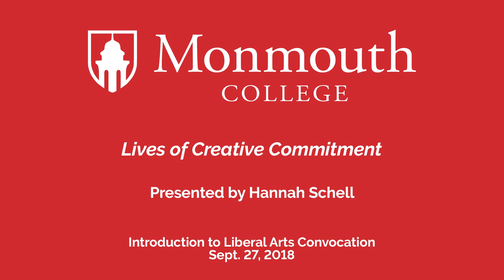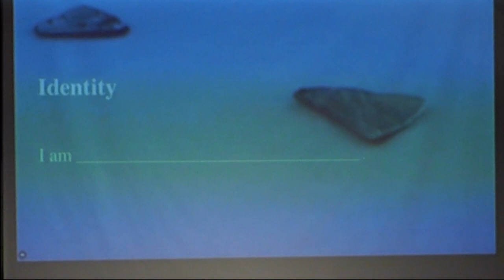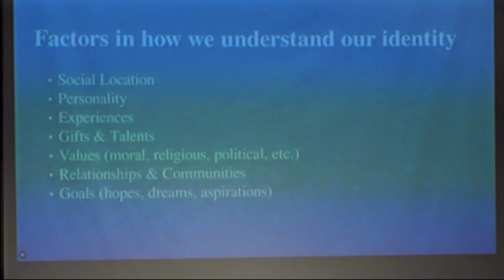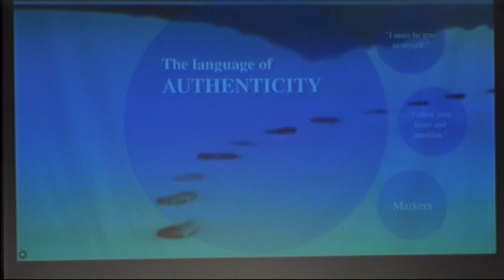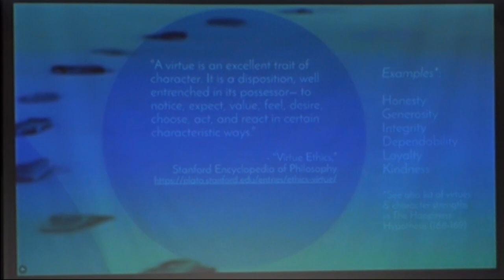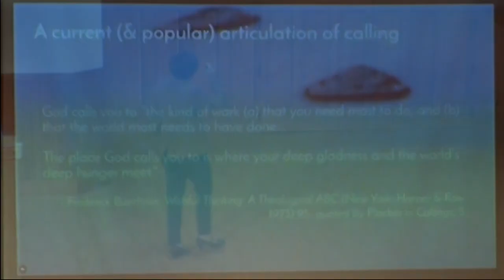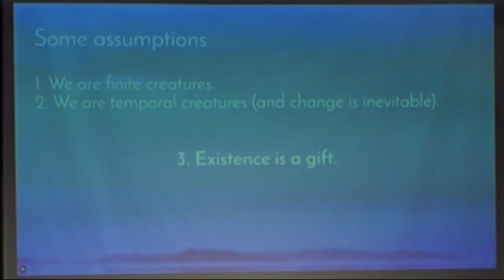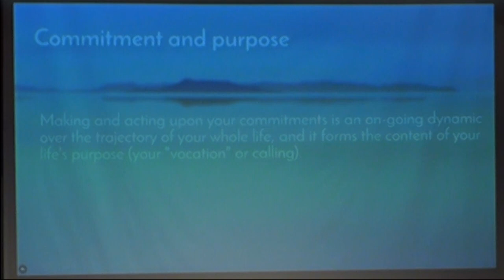Lives of Creative Commitment - Hannah Schell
Dr. Hannah Schell, former Monmouth College faculty member and current Online Community Coordinator for NetVUE, gives the second Introduction to Liberal Arts convocation of the fall semester.